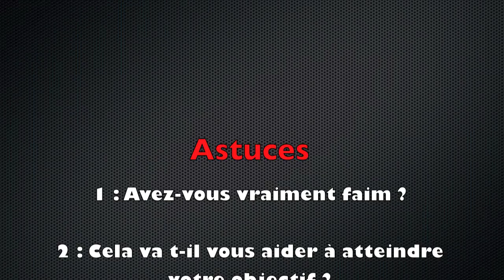Astuces pour MIEUX MANGER by Bodytime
10% de reduction avec le code : ALEXPJ10

Alex & PJ
BODYTIME Astuces pour MIEUX  MOINS MANGER by Bodytime
REDUCTIONS COMPLÉMENTS ALIMENTAIRE:
► 10% sur ta Première Commande code : BODYTIME10

Nos 5 astuces pour mieux et moins manger et donc atteindre plus facilement son objectif!

Notre Objectif atteindre les vôtres.
cliquez sur j'aime si la vidéo vous à plu.

et surtout gardez la pêche!

Bodytime